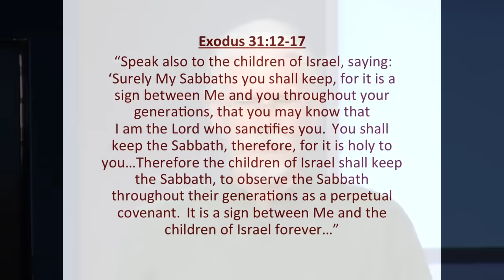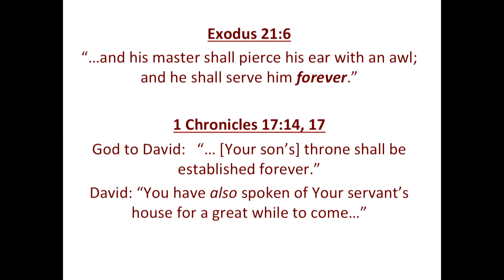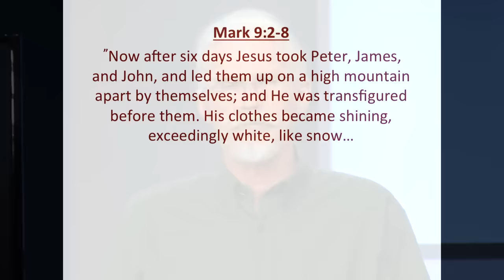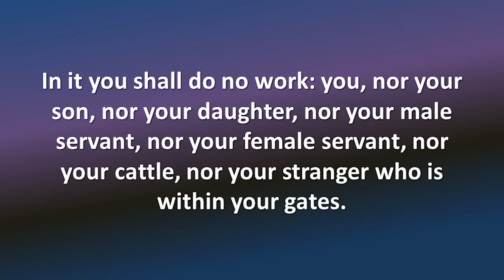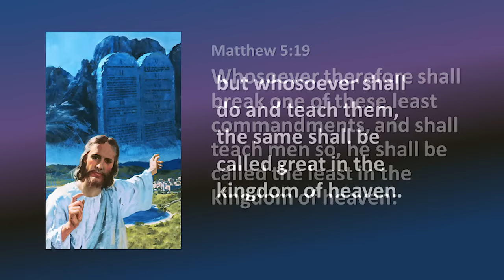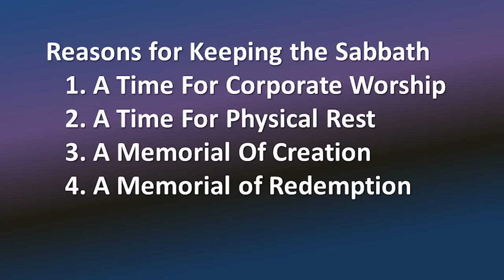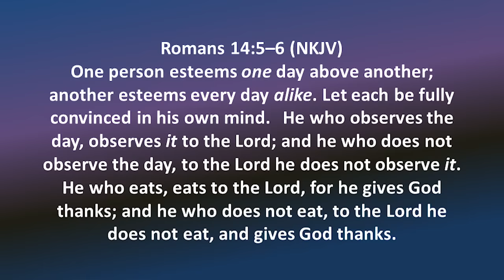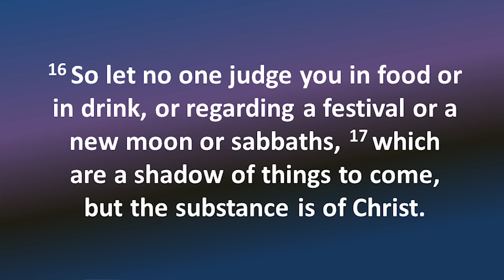The Sabbath Debate with Doug Batchelor and Steve Gregg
It's an age old debate. Do Christians need to keep the Sabbath or is that only for Jewish people?  Is Sunday the new Sabbath? What does the Bible say?